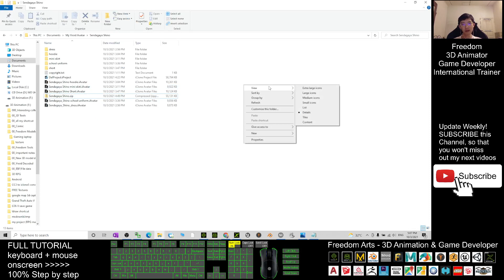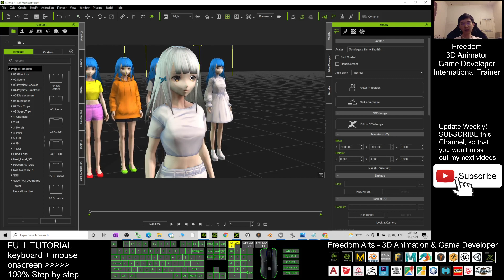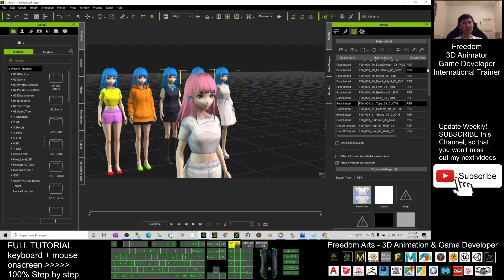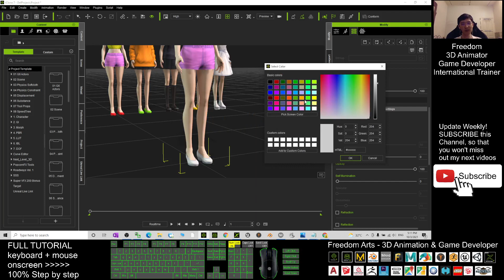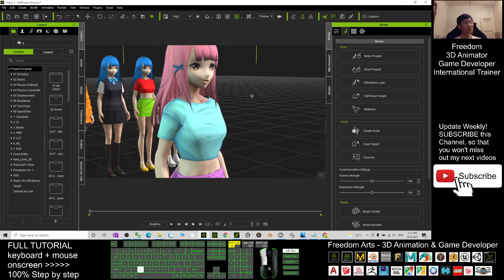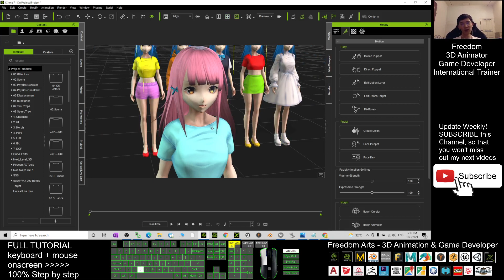Free Anime Cartoon Vroid Manga Girl iAvatar - Sendagaya Shino - iClone 7.9 Contents Free Sharing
- Hey guys, I just converted Sendagaya Shino from Vroid to iClone 7 iAvatar with full facial expression, lip sync viseme, and skeleton. Sendagaya Shino is a CC0 FREE avatar given by Pixiv which allowed you to use in any commercial purposes. You can download this 3D avatar for FREE and use it in your iClone 7.9 3D animation project! In this tutorial, I am going to show you how how to custom the avatar's hair color and clothes colors, how to create facial expression animation and facial. ENJOY! and have fun! Happy animation and game developing! ENJOY!

iClone,Vroid,Free,Anime,Cartoon,Japanese,Asian,Manga,3DAnimation,GameDev,Avatar,3DModeling,download,Sakurada Fumiriya,Sendagaya Shino

Your friend,
FREEDOM

iClone 7 3D Animation Software!!!